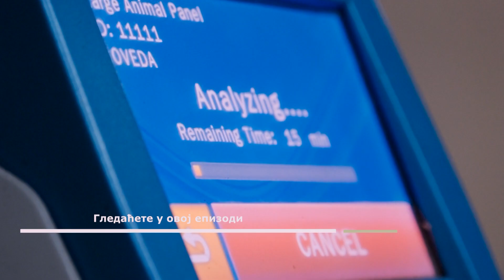Veterinari bez granica ep. 85 30.12.2020. NAJAVA